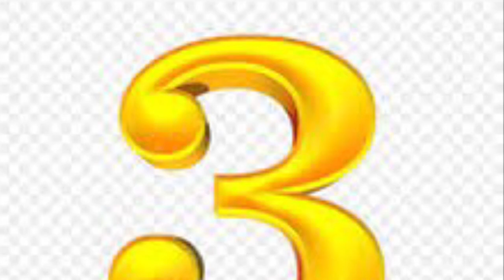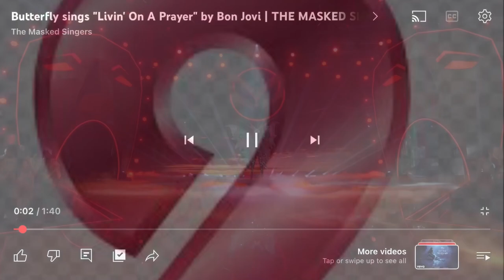The top 10 masked singers that did 80’s songs